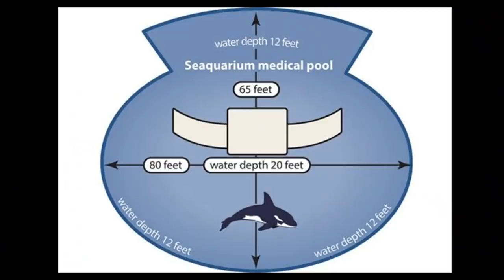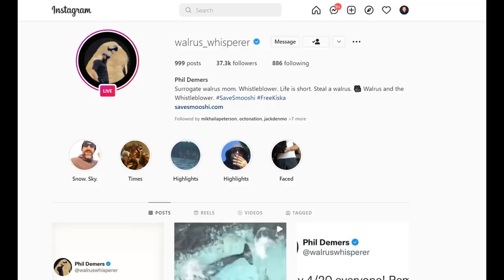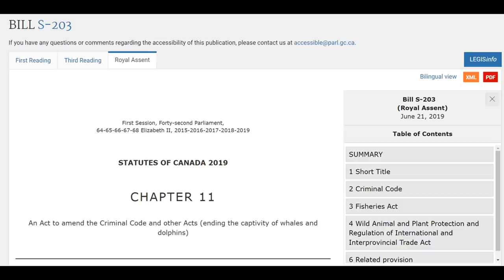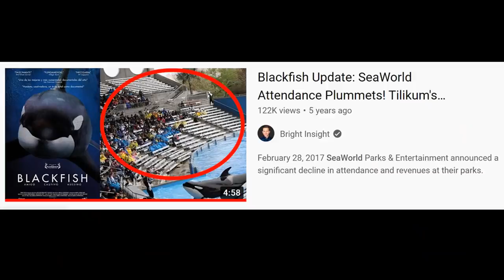The Internet MUST SAVE Lolita From Miami Seaquarium (52 YEARS in THIS)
I am going to Miami Seaquarium with Phil Demers (The Walrus Whisperer) on June 5th at 12 Noon to BUST poor Lolita the Orca, out of her concrete prison bathtub - WHERE SHE HAS BEEN FOR 52 YEARS. You are invited to help us liberate her, by creating much needed awareness to a unique topic that WE AS PEOPLE ALL AGREE ON!

Join Phil Demers (The Walrus Whisperer), and I at Miami Seaquarium on Sunday, June 5th at 12 Noon. It's time to bust poor Lolita out of her concrete prison bathtub. All details will be made available on our Instagram's
Support Phil's Legal Fund (I've personally donated, and his cause receives my highest endorsement). A cruel, wealthy corporation attempted to silence him via frivolous lawsuit, thus accumulating nearly $500K in legal debt. Look into this, it's utterly unreal. I F'ing hate when bad things happen to good people. This is Right Vs Wrong, Good Vs Evil.

I'm Jimmy Corsetti, and my channel is called Bright Insight.

Check out my podcast with Joe Rogan for FREE on Spotify